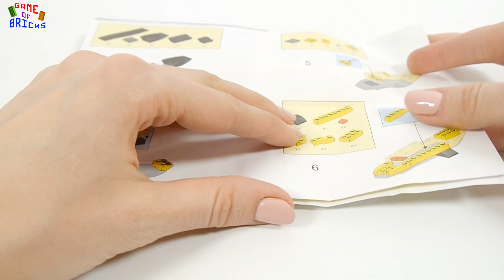Sluban aviation М38-B0360 Transport plane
How to Build this brick plane with your LEGO pieces? We show you unboxing and building lego brick set.
This toy set include Lego minifigures, lego plane.